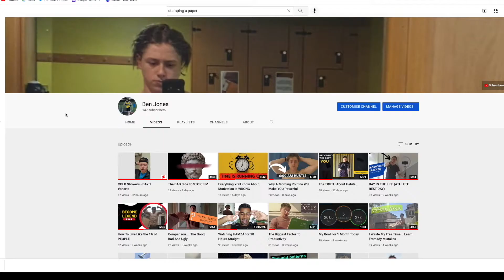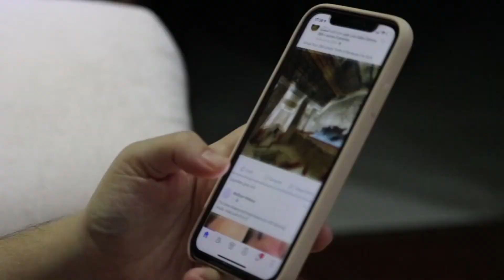How I Stay PRODUCTIVE (Most Of The Time)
Im not the most productive person but i do like to think that I am decent with sitting down and getting work done in an efficient manor. I hope this video can help you and provide some wisdom!

// VIDEO IDEAS
Have an video suggestion that you would like me to make?